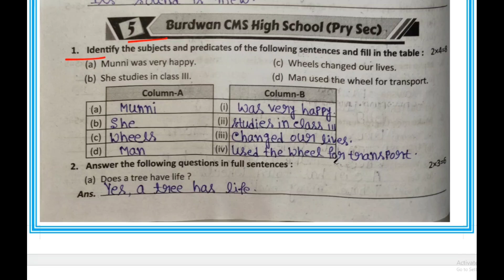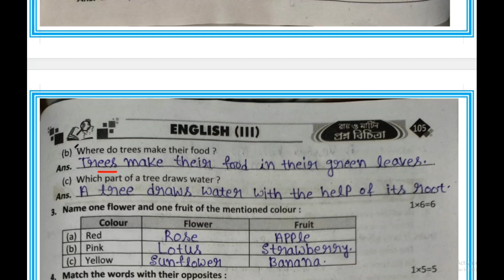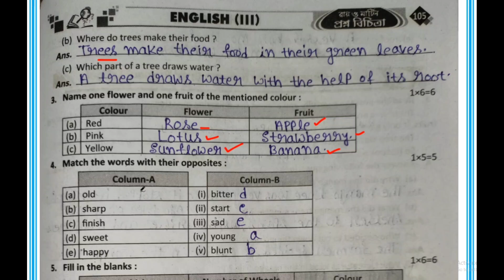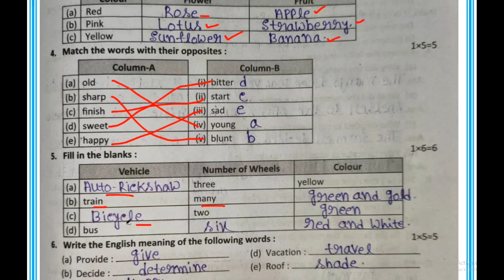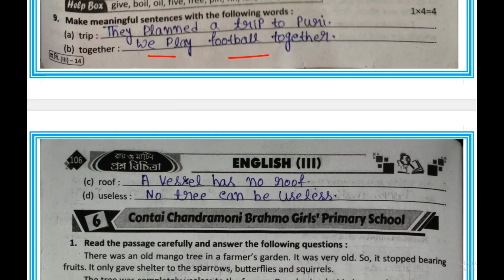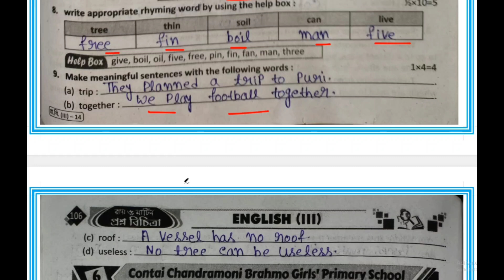Class3 RAY & MARTIN QUESTION BANK 2024 English,3rd unit test,School-5,second summative evaluation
নমস্কার @Abhisektalk   ইউটিউব চ্যানেল এ সবাইকে স্বাগত জানায়।আজ আমরা তৃতীয় শ্রেণীর রায় ও মার্টিন এর প্রশ্ন বিচিত্রার 3rd unit test er English বিষয় থেকে 5 no স্কুলের প্রশ্ন নিয়ে আলোচনা করব।
Class 3 RAY & MARTIN QUESTION BANK 2024 English,School-5,third summative evaluation
তৃতীয় শ্রেণী রায় ও মার্টিন প্রশ্ন বিচিত্রা ইংরেজি সমাধান
prosno bichitra ray o martin class3
prasna bichitra samadhan english class3 prasna bichitra samadhan math class3
prosno bichitra-class 3/3rd unit test,2024/ray o martin/School 5